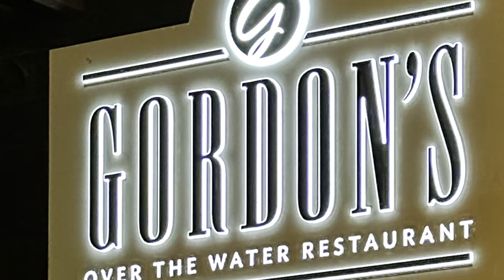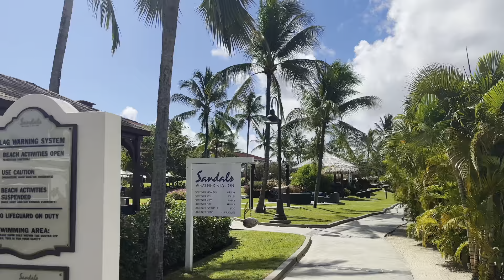The Chances- Pre-Wedding Day Shenanigans- Sandals Grand St. Lucia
Come with us as we explore the island before our wedding day.